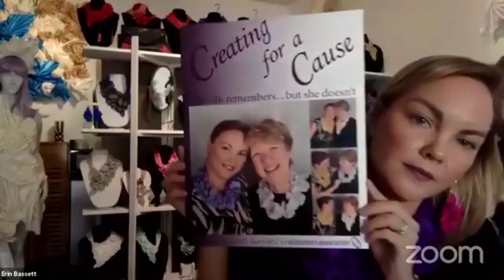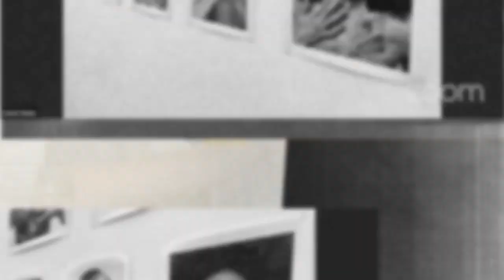ARTSERVE LIVE w/ ERIN BASSETT — Fabric Artist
ArtServe presents an Art & Chat virtual event featuring award winning fabric artist Erin Bassett. Learn about her cool work, creative process, and how she is creating masks during the covid crisis.

About Erin Bassett
A creative visionary, Bassett’s remarkable design acumen inspired a vibrant collection of sophisticated wearable art pieces which sell in fashion houses, boutiques, and department stores throughout the United States.